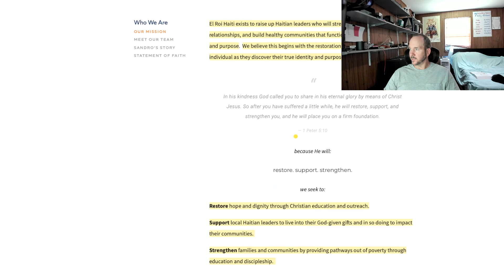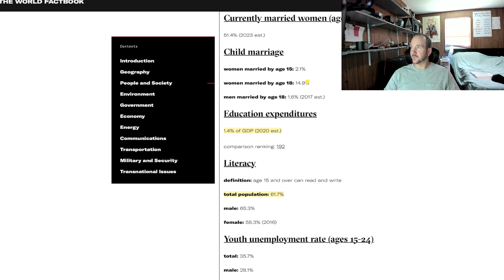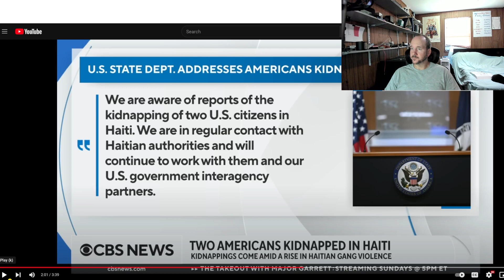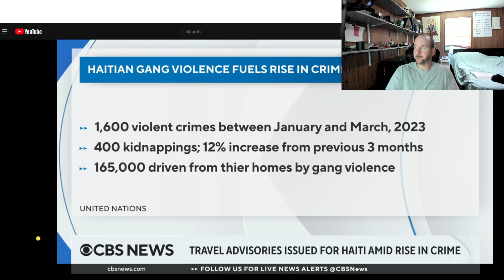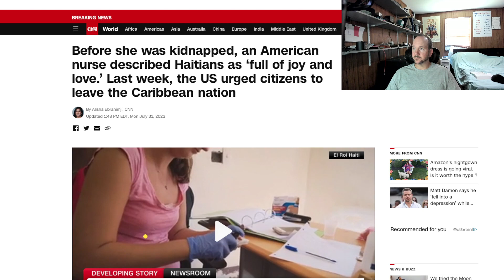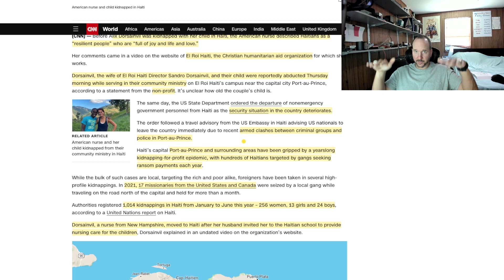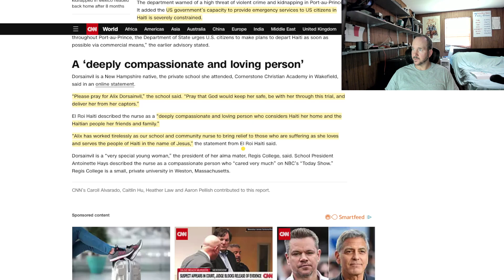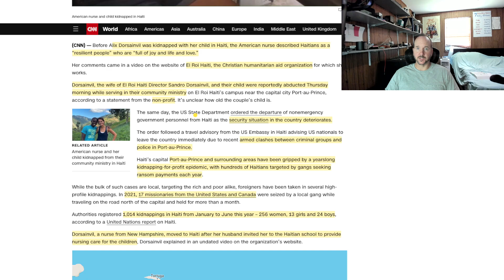Missionary nurse kidnapped in Haiti